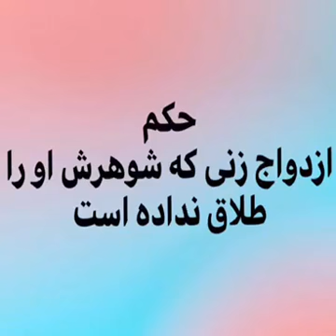Ҳукми издивоҷи зане, ки шавҳараш ӯро талоқ надодааст